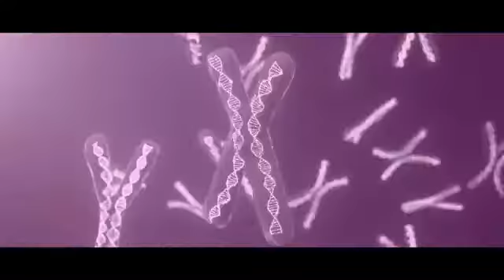INFINITY Treatment CASMARA